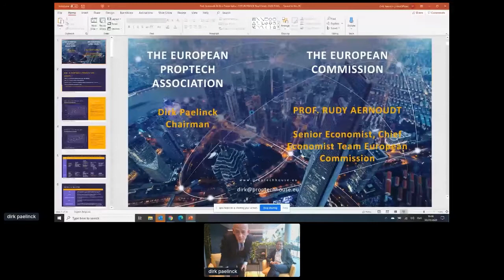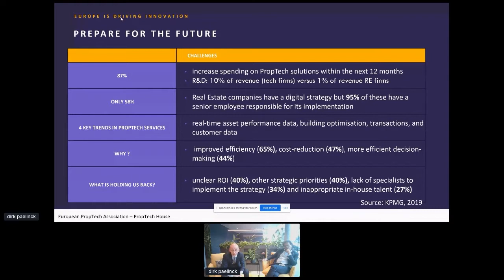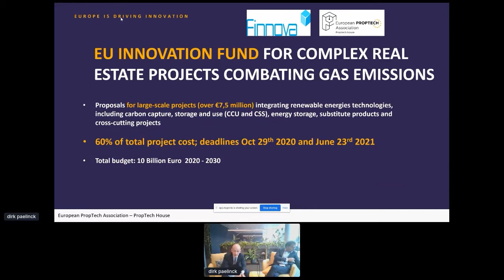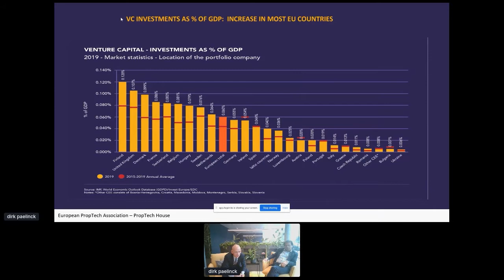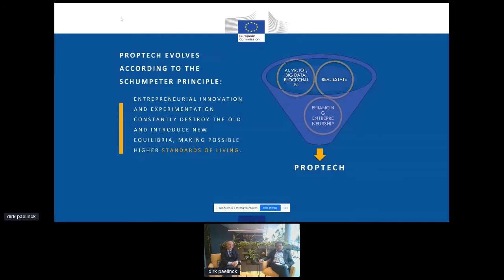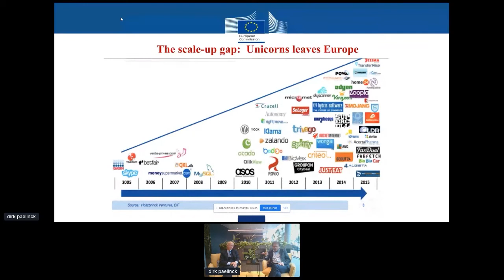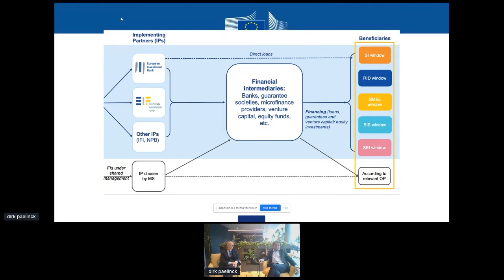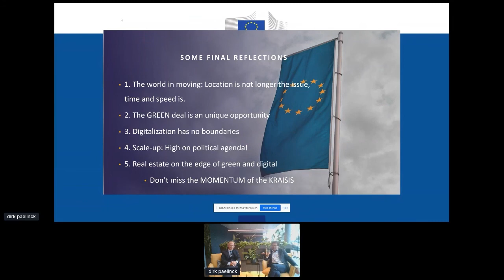Future of PropTech Investing in Real Estate | Dirk Paelinck Rudy Aernoudt | Real Estate Futureproof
This keynote was in the session Future of PropTech Investing in Real Estate during Real Estate Futureproof September 2020.

Dirk Paelinck - PropTech House
Prof. Rudy Aernoudt - European Union

Real Estate Futureproof is the most innovative online real estate event in the world. Here, key decision makers from the industry meet virtually to gain insight into new trends, share knowledge and build commercial relationships.

for the latest news and the upcoming trade show.

WHAT PARTICIPANTS THINK:

"For me, this was the best digital fair so far."

"Finally a fair without traffic jams, parking pressure and unnecessary waste of time. Come on with the future."

"Overall, very impressive event with a lot of inspiring speakers from various countries. The technical element worked very well taking into consideration it was a whole day."

"Refreshing and powerful way to get a lot of information about trends in the current and future market in a short period of time."

"You guys are doing it well. I think the momentum of events is changing always, and your presentation and showing up the way you do gives you a great chance of leading the pack."

"A virtual fair where you can still get in real contact."

"Enthusiasm is the word that comes to mind. Very possitive vibes all day!"

"Very valuable for our startup (Clairify). REF is a great opportunity to gain new knowledge and get to know people from the comfort of your own home".